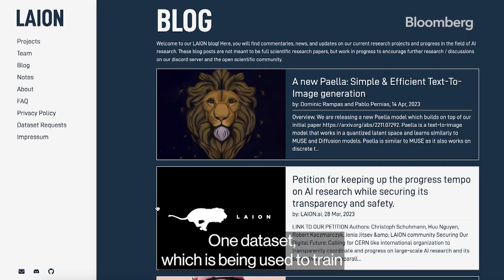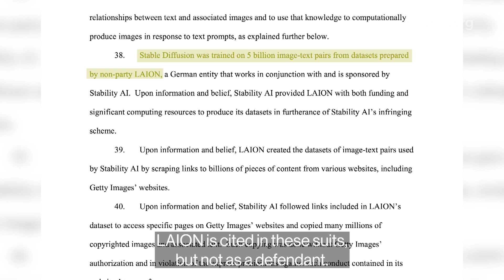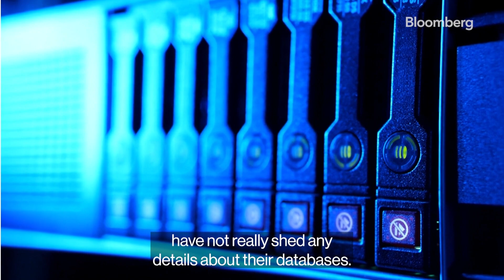Teacher's Five Billion Image Database Powers AI Unicorns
40-year-old high school teacher Christoph Schuhmann is the person behind a massive data gathering effort called LAION (Large-scale AI Open Network) which is central to the artificial intelligence boom that has seized the world's attention. Databases like LAION are central to text-to-image generators like Google’s Imagen and Stable Diffusion, which rely on them for the enormous amounts of visual material used to deconstruct and create new images. Bloomberg technology reporter Agatha Cantrill explains.